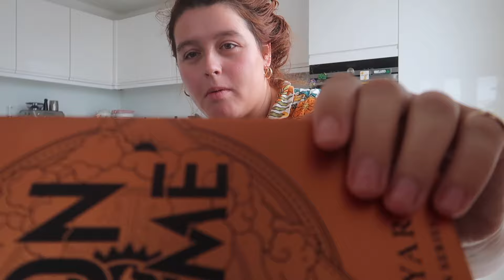VLOGTOBER | Journalling Sesh, WFH + ASOS Autumn Haul!! [size uk14]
A cosy working from home day with a sunset journalling sesh + autumn asos haul wooo.

Happy Mammoth Code or CHARLOTTE16 at checkout for ££ off !!

Listen to my podcast "It's Your Life" where we discuss taboo topics, open important conversations and share different people's stories

DISCOUNTS:
GO PUFF for £10 off first order - GOX4QR3ZWX